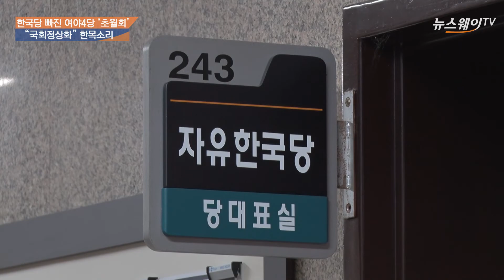한국당 빠진 ‘초월회’…갈길 먼 ‘국회정상화’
문희상 국회의장과 이해찬 더불어민주당 대표, 손학규 바른미래당 대표, 정동영 민주평화당 대표, 이정미 정의당 대표가 13일 서울 여의도 국회 사랑재에서 여야 당대표 월례회동인 '초월회' 모임에 참석했다. 자유한국당 황교안 대표는 일정상의 이유로 불참했다.